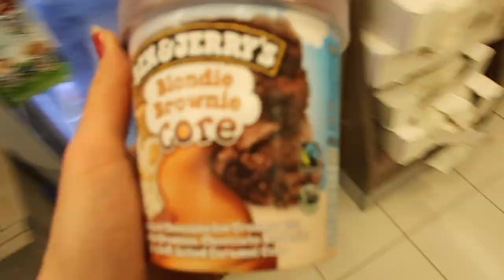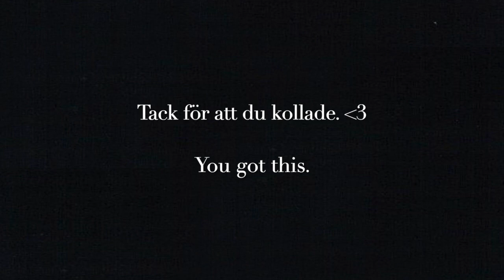WHAT I EAT IN A DAY TO STAY HEALTHY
Hej! Godkväll! Godmorgon! Detta är en vanlig dag med mig!